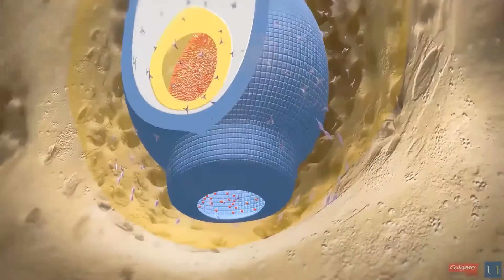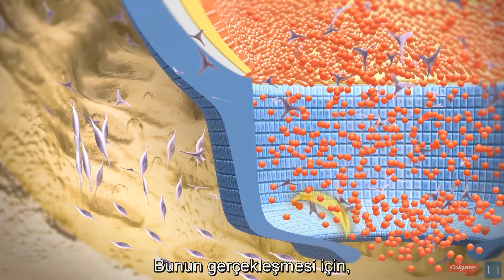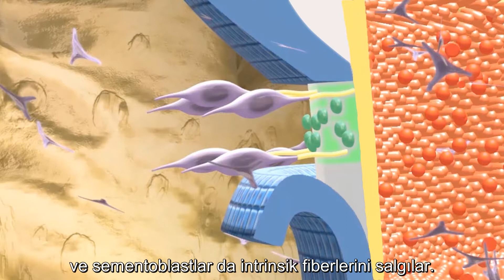Diş Gelişimi - Kök Gelişimi 3D Animasyon Türkçe Altyazılı - Nantes Üniversitesi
Fransız Nantes Üniversitesi tarafından hazırlanmış diş gelişimi konulu 3D animasyon serisinin kök gelişimi videosudur. Altyazı tarafımdan oluşturulmuş ve eklenmiştir. Orijinal videoya aşağıdaki linkten erişebilirsiniz.